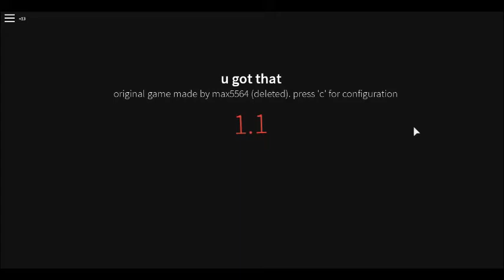u got that ~ Roblox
HELLO WELCOME TO MY MEME SIDE OF MY CHANNEL ;)